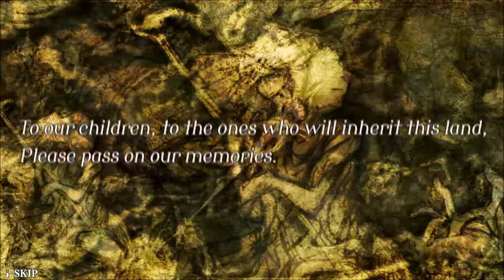Let's Play The Legend Of Legacy HD Remastered - Part 1 - Who Stole My Menu?!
KeyWasProvided by NIS America! Thank you as always!

Let's Play The Legend Of Legacy HD Remastered!  I never had a chance to play the original, so I'll be going into this without any prior knowledge.  It looks like a fun time, and I'm always eager to see what FURYU & NIS America are cooking.  :)